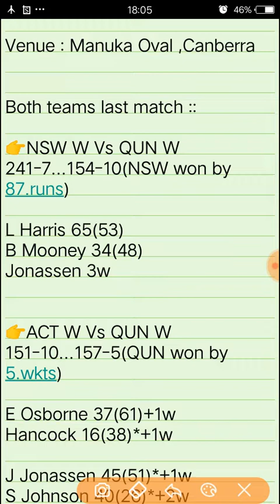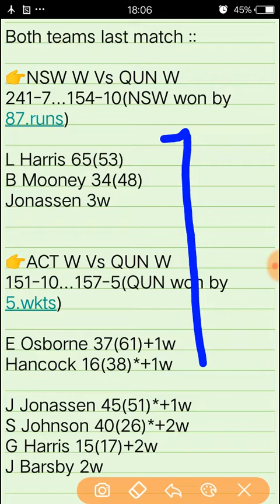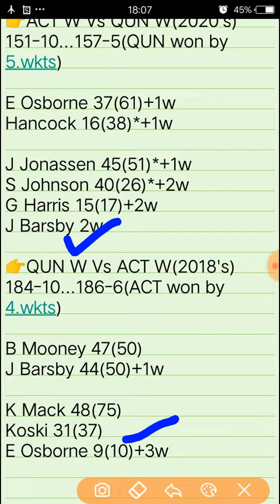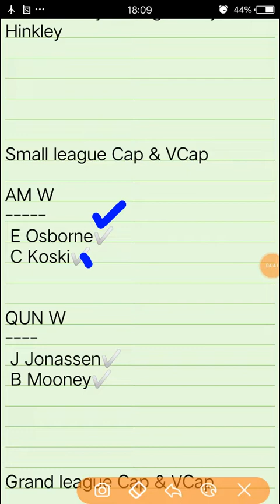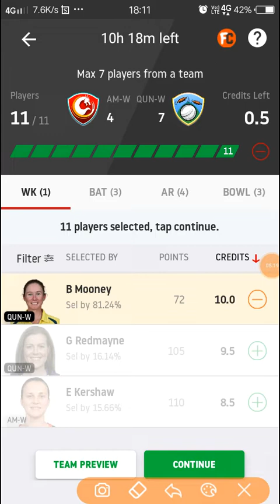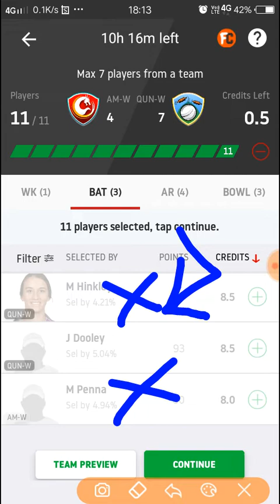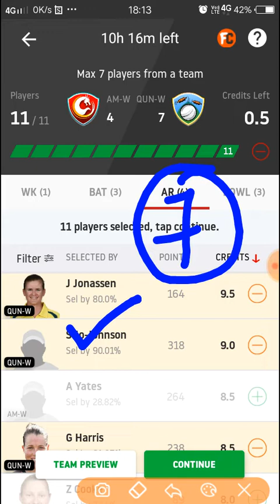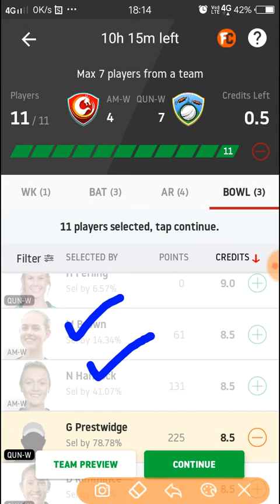am-w vs qun-w, am-w vs qun-w dream11, 16th women aussie match amw vs qunw dream11 prediction,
Australia Women Territory Women Vs Queensland Women Dream11 Team

IN This Channel::

Hy Friends..!

Kaese hai aap sabhi hope ki ache hoge iss channel p aap logo ko daily hr matches ki dream11 ,myfab11 or other fantasy site k team ,Playing11,Player Stats and performaces sabse phele mil jaya karegi to hamare iss channel ko subscribe karna na bhule.

About this video::
Iss video m maine aap sabhi ko Australia Captain Territory Women Vs Queensland Women K match ki analysis dono teams ke player performances or GL Cap & Vcap Choices or bhut kuch mention kiya hai ,Isliye video ko last tak dekke.

Happy Winnings..